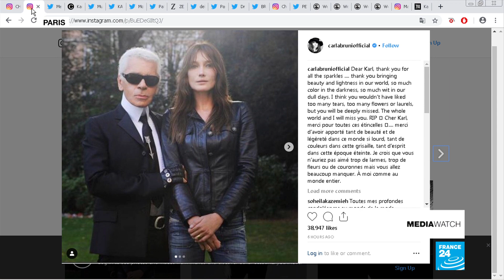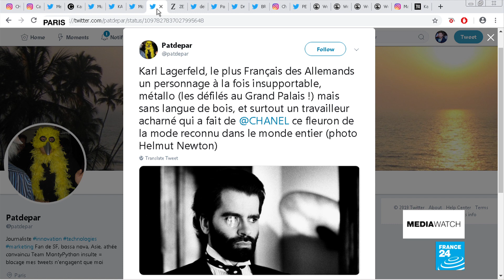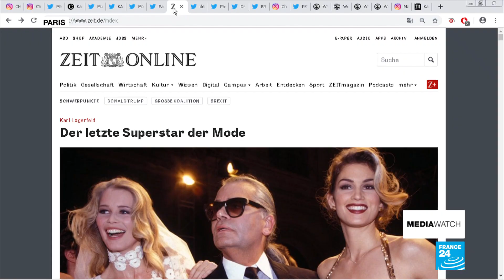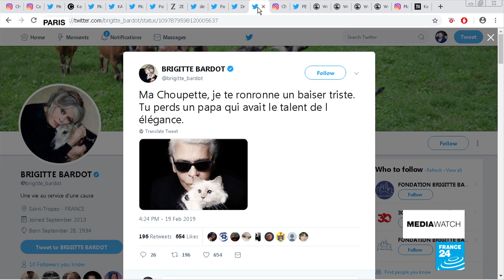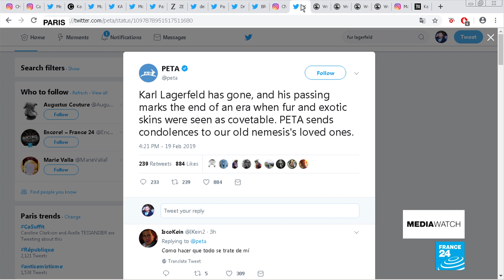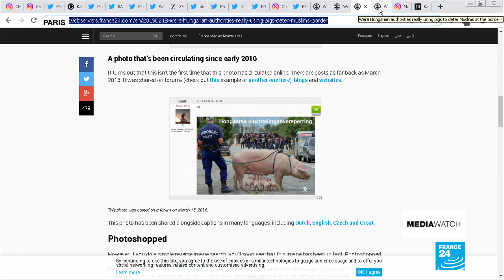Efficiency and eccentricity: Karl Lagerfeld remembered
Tributes are pouring in on social media for fashion icon Karl Lagerfeld. Also, might his cat Choupette inherit much of his fortune?! Finally, a photo of a pig intended to dissuade Muslim immigrants on the Hungarian border is debunked by the France 24 Observers.